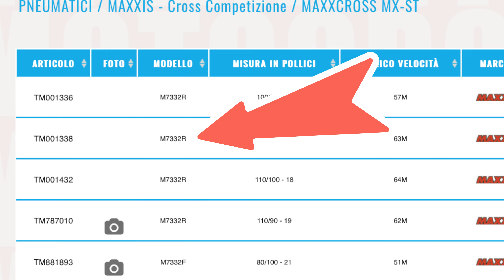UNA GOMMA DA GARA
Ciao ragazzi, questo è un video recensione che vi porto dopo aver provato per diverse uscite in pista un pneumatico. Fatemi sapere come vi trovate con questa gomma e se la montate anche voi in gara.